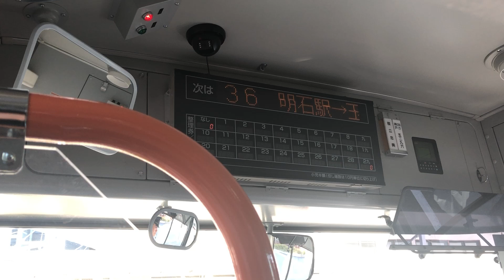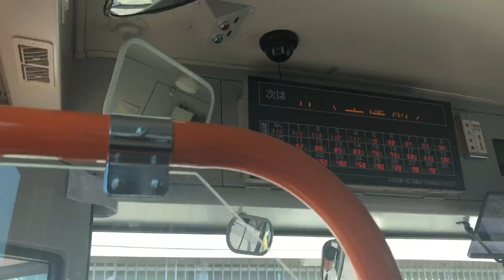前面展望 神姫バス[36]明石駅〜硯町〜玉津曙〜平野八幡神社前〜田井北口〜三木営業所〜小野〜社(車庫前)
今回は兵庫県の明石駅から三木市,小野市を経て加東市の社を結ぶ路線に乗車してまいりました。神姫バスの中でもかなりのロングランを誇るこの路線ですが特徴としては区間利用者の方が多く見られました。また、一部区間での他の系統の補完役にもなっており、さらに地元住民の方の大切な足として今日も走っています。

{停車バス停一覧}
明石駅　　　　　　01:46
らぽす前　　　　　03:17
明石郵便局前　　　04:28
国道西新町　　　　06:40
硯町　　　　　　　07:26
和坂１丁目　　　　10:57
変電所前　　　　　12:57
吉田　　　　　　　14:14
玉津曙　　　　　　15:38
玉津曙北　　　　　16:51
王塚台７丁目　　　17:44
出合橋　　　　　　19:14
西区役所前　　　　21:34
玉津インター前　　24:13
平野八幡神社前　　25:22
向井　　　　　　　26:41
環境西事業所前　　27:22
平野小学校前　　　29:12
平野橋　　　　　　30:42
西戸田上　　　　　31:49
北古口　　　　　　35:28
田井南口　　　　　37:48
田井北口　　　　　38:57
老ノ口　　　　　　40:53
山西　　　　　　　42:24
広谷　　　　　　　43:10
小束野　　　　　　45:31
小林　　　　　　　47:43
鶯谷　　　　　　　50:04
三木中町　　　　　53:15
福有橋(三木駅前)     55:02
三木営業所　　　　57:32
大村　　　　　　　59:43
榊　　　　　　　　01:01:36
育ヶ丘　　　　　　01:02:33
樫山　　　　　　　01:03:43
池尻　　　　　　　01:04:26
市場　　　　　　　01:05:09
大島　　　　　　　01:07:19
小野本町１丁目　　01:09:25
小野　　　　　　　01:09:55
小野大池　　　　　01:11:21
小野市役所前　　　01:12:40
イオン小野前　　　01:14:34
敷地　　　　　　　01:15:08
鹿野　　　　　　　01:16:20
高田町　　　　　　01:17:11
古川　　　　　　　01:18:13
北古川　　　　　　01:18:44
東古瀬　　　　　　01:21:51
南坊　　　　　　　01:22:49
東実　　　　　　　01:24:17
松尾　　　　　　　01:25:06
田中口　　　　　　01:26:05
社(車庫前)                 01:27:49

{乗車記録}
[行先]36 社(車庫前)

[区間]明石駅〜社(車庫前)

[所属]神姫バス西脇営業所6588